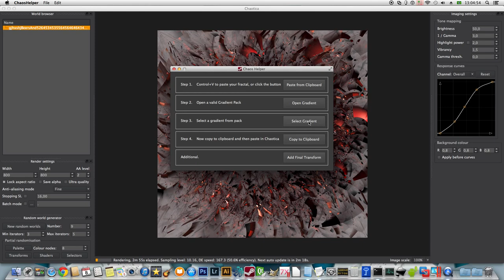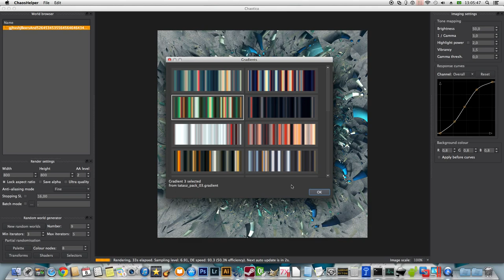ChaosHelper for Chaotica Fractals 1.0.1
ps - click see more (entire text) to download

ChaosHelper is a free app that helps you working with Chaotica changing a gradient of a selected fractal. Also, it can add or remove a final transform.

Now, on version 1.1.0 you can create your own gradient and gradient pack

Fractorium is a FREE editor and renderer for creating images and animations using the fractal flames algorithm. In addition to the standard rendering method on the CPU, it allows for using the GPU if supported hardware is present.

By using the GPU, Fractorium delivers fluid, real-time feedback to the user during editing. This provides a more efficient workflow, as the user does not have to continually pause after every edit to wait for a preview render to complete.

In addition to GPU support, Fractorium exposes various low level options to give the artist complete control over their work.